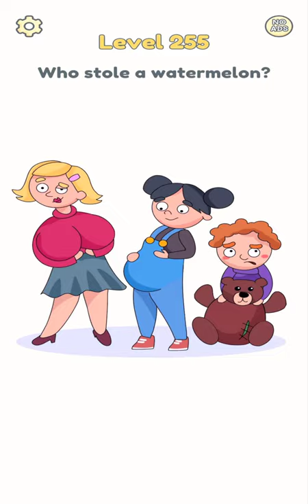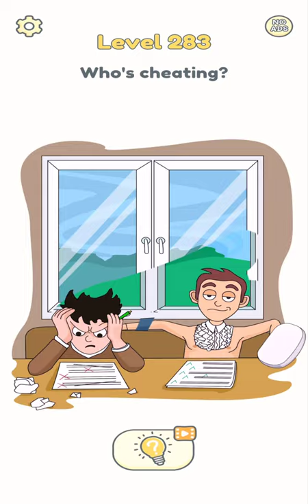DOP 2: Delete One Part - Level 201-300 ANSWERS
Like a detective’s magnifying glass, your eraser is the key to unraveling the hidden mysteries of this thinking game. You will have to become a shrewd sleuth and investigate the pictures carefully to locate clues. But you can never be sure what kind of surprises you’re going to find under the surface! 😮

CREATIVE PROBLEM-SOLVING

Let your imagination run wild! Will the criminal succeed in robbing a bank, or will the police catch him first? What is the wife hiding from her husband? 🙎‍♀️

And that’s just the tip of the iceberg! Free a genie from an ancient forgotten lamp, sculpt pottery, and catch a villainous murderer — and that’s all just in the first 30 levels!

Make the most of your free time by playing an engaging brain game that will sharpen your wit. With DOP 2, you can chill out and get smarter at the same time! Level up your brain while you level up in the game!"